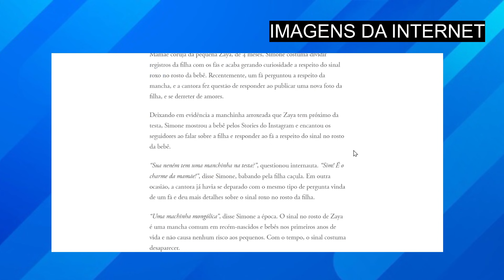DOENÇA GR@VE? Simone abre o jogo e revela o que é Manchinha roxa no rosto da filha, Zaya